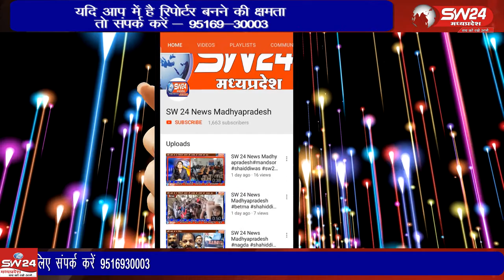Ujjain- उज्जैन से करीब 15किलोमीटर दूर सेवा धाम आश्रम में मूक बघिरों के चेहरे परअब प्रसन्नता दिखती है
उज्जैन से करीब 15 किलोमीटर दूर सेवा धाम आश्रम में मूक बघिरों के चेहरे पर अब प्रसन्नता दिखती है। यहां 700 से ज्यादा मूकबधिर रहते हैं। उज्जैन से वीरेद्र्र शर्मा की रिपोर्ट